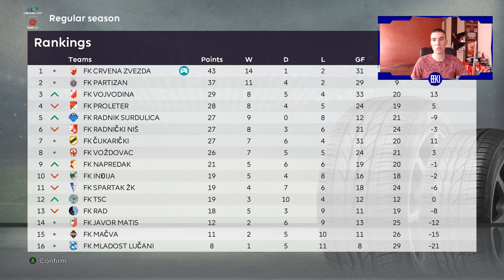PRELAZI U SUPERLIGI! - MASTER LIGA SA ZVEZDOM ep.44 - PES 2020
1 lajk = 1 gol

POZZ :)